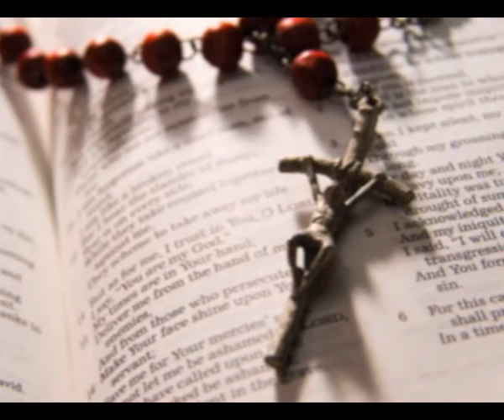Fantasy Novel - Angel Venom by Kim McDougall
Nathanael rescues Madalyn from the horror of war when she is six, and sets the rhythm for their lives. Another sentient creature lives on Neworld. He is the last of his kind and fascinated by the frail bipeds that have spread like a plague across the land. Except for his six wings, they are physically identical, down to the jointed fingers. Could these bipeds be strong enough to bear his seed? Will his mighty race finally live again?